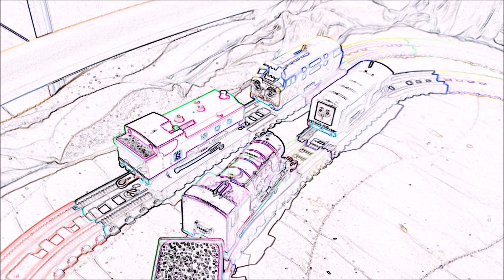Tomy Sodor Races: Henry vs Duck S1 Round 3, Race 1!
Next Race: Douglas vs Spencer